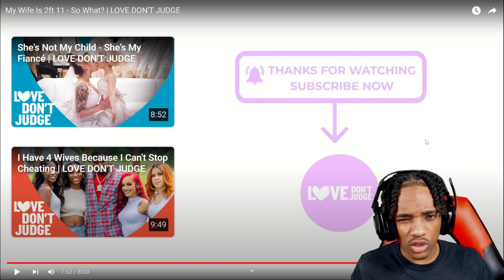Is She A Child OR His Wife?!?!